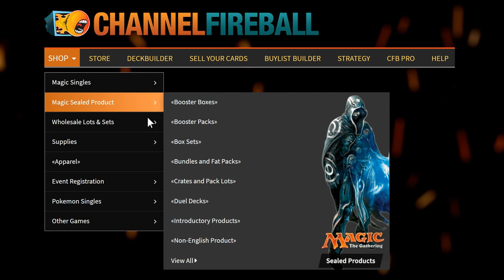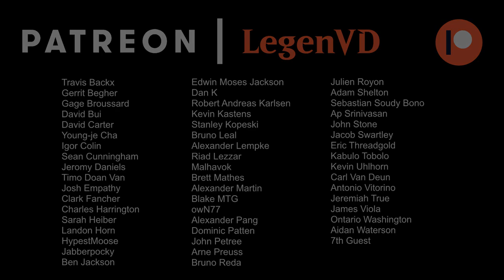MTG Arena - Historic - Winota Legends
Magic the Gathering Arena deck tech & gameplay with Naya (White/Red/Green) Winota in Historic.

00:00 - Deck Tech
04:55 - Match 1
06:17 - Match 2
10:35 - Match 3
13:15 - Match 4
15:12 - Match 5
17:18 - Match 6
18:44 - Match 7